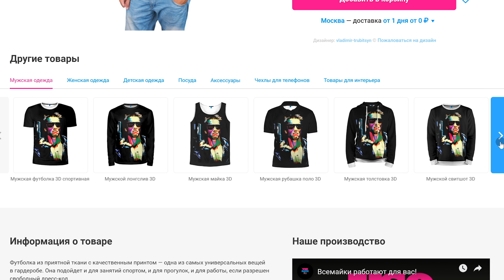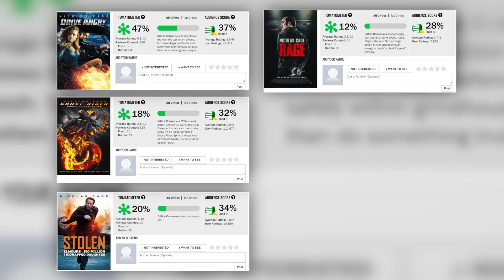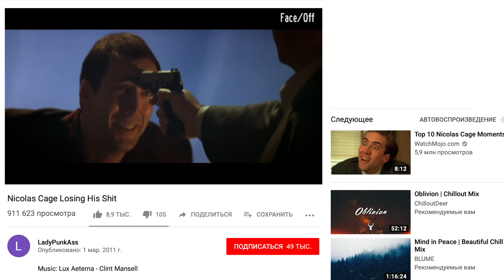КАК НИКОЛАС КЕЙДЖ ДОСТИГ ДНА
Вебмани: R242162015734